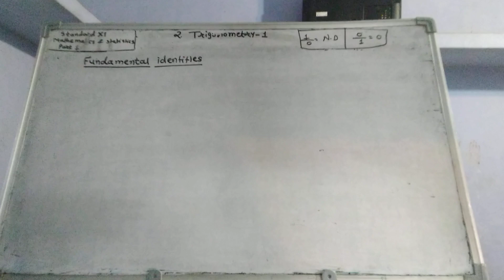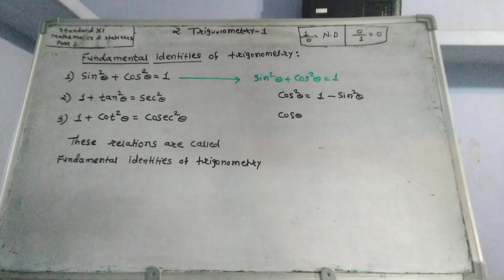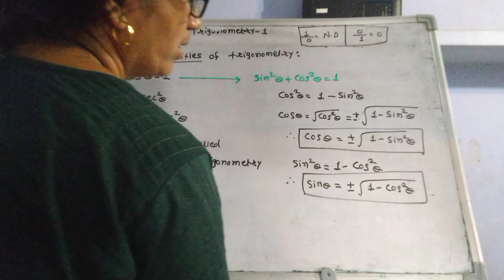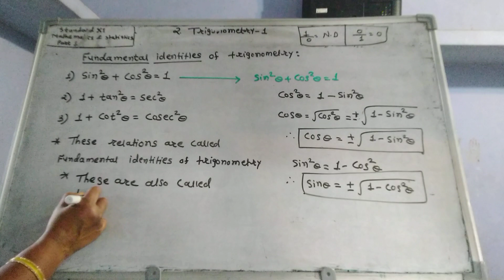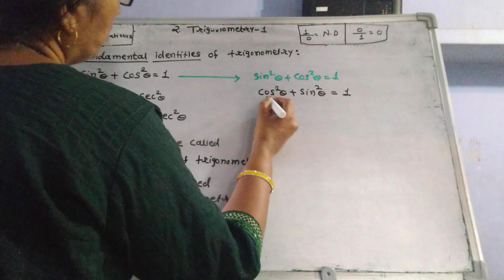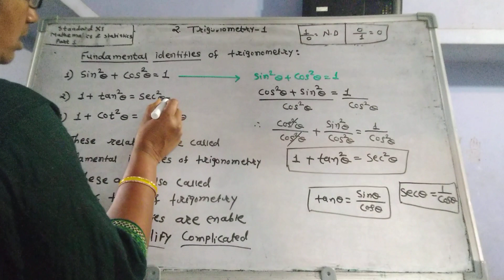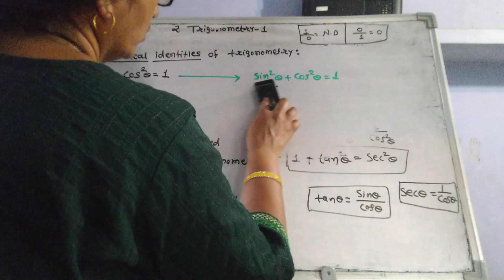Std 11, Fundamental identities of trigonometry.Trigonometry-1, Maths and Statistics ,Part-1